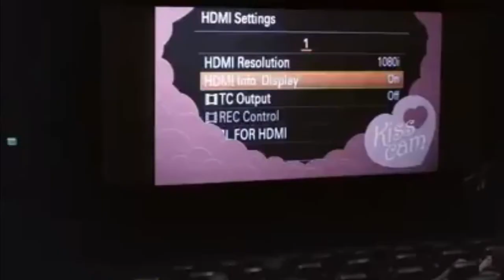Horror Prank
horror